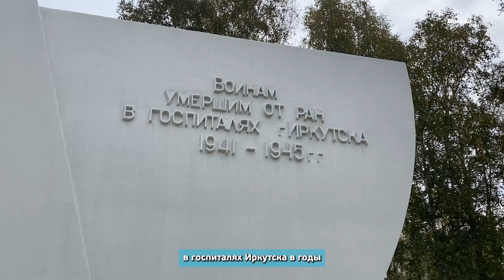В Иркутске благоустроили Русско-Амурский мемориальный комплекс